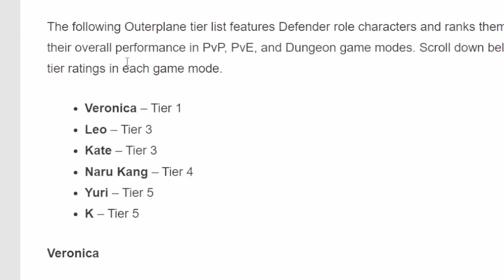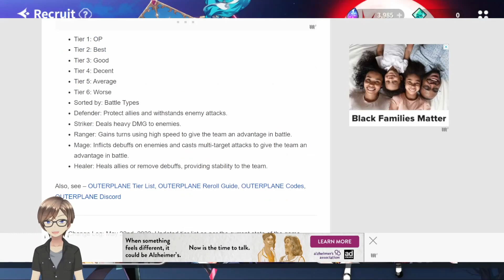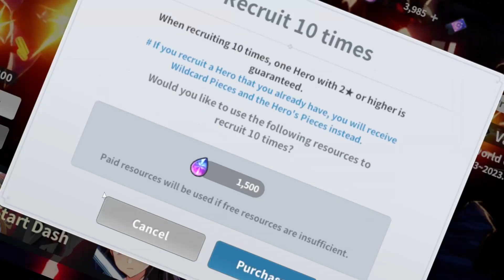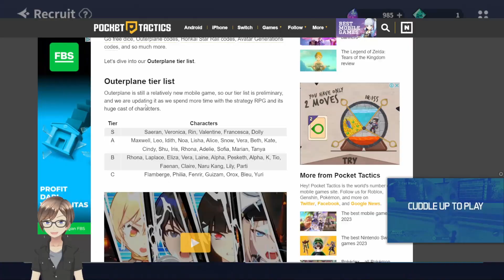Outerplane Size, Tier List, Reroll, Gacha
outerplane sudah rilis di playstore indonesia guys. yang mau coba silahkan.
ui terkesan mirip higan eruthyll sih menurutku.